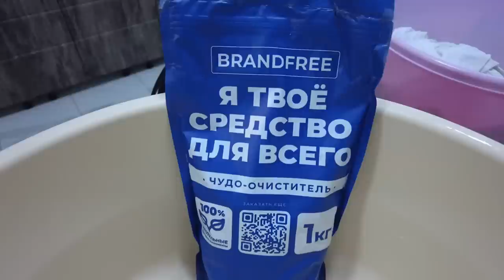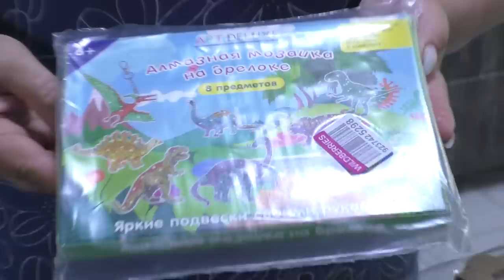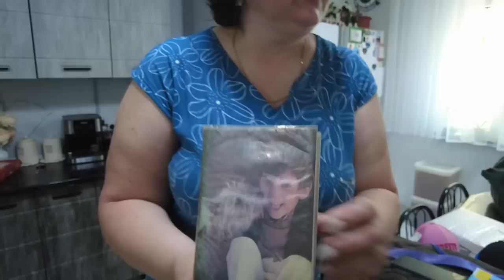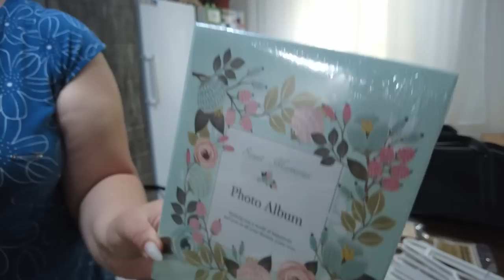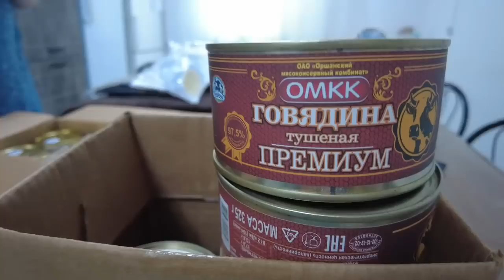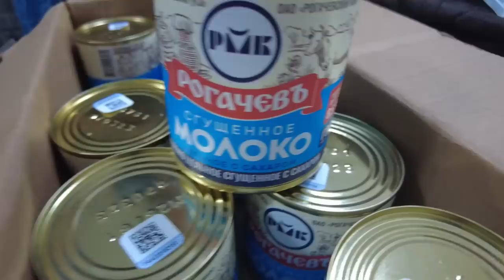Мой день и💞 11 детей💞 - Распаковка - То, что мне понравилось - Подарки от подписчиков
ссылка на отбеливатель